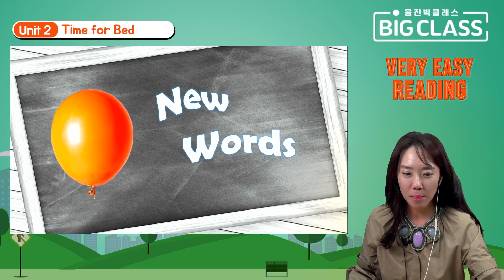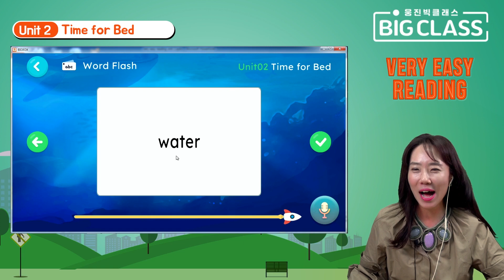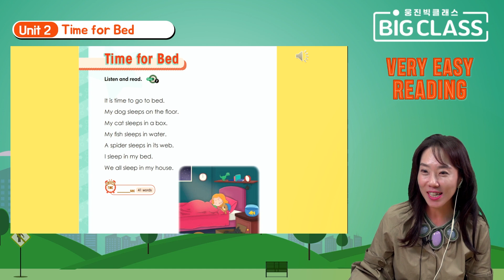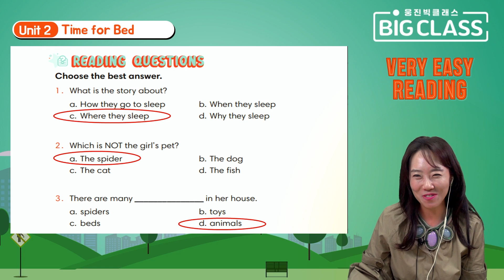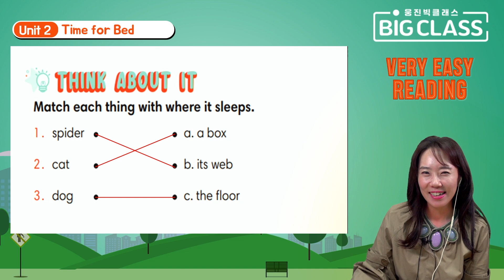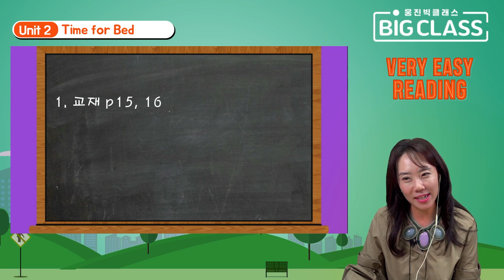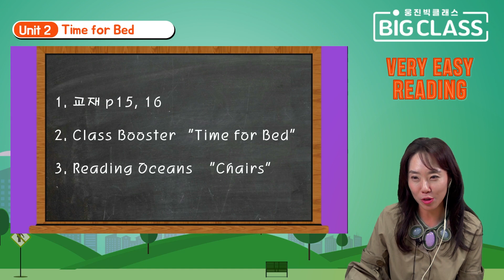[웅진빅클래스] 초등 Reading 입문 과정 Unit 2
시작이 쉬운 초등영어 스터디라방 - 빅클래스

함께 참여하는 라이브방송과
원서교재로 쉽고 재미있게 익히는 초등영어!

빅클래스는 매일 집에서 원서교재와 함께 실시간 소통하는 참여수업으로,
거품 쏙 뺀 가격으로 쉽게 시작하는 초등영어 대표 라이브방송 입니다.

▣ 클래스 등록방법 (숙제 확인)
빅맘 카페에서 선생님 클래스코드 등록방법과 숙제 내용을 확인하세요!

★수업 안내★
- 수업교재: Very Easy Reading 1
-수업시간: 6:00 ~ 6:30 PM
- 강사:  박은정 선생님

★수업 안내★
- 수업교재: Grammar Planet 1권
- 수업시간: 6:40 ~ 7:10 PM
- 강사:  권윤경 선생님

[ 6월 라이브방송 안내 ]
6월 라이브방송 수업신청하기 (리딩,문법기초 과정 신청모집중)